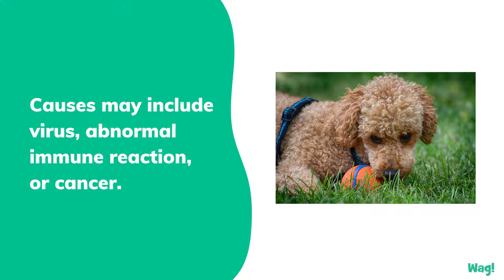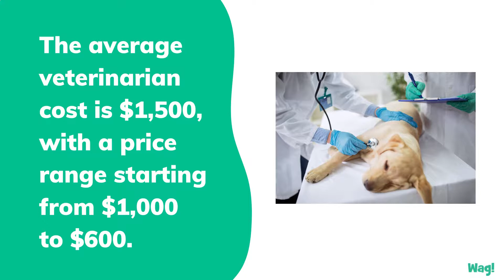Masticatory Muscle Myositis in Dogs | Wag!